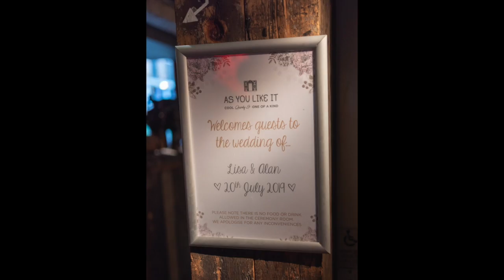Lisa and Alan Wedding 20 Jul 2019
This video is about Lisa and Alan Wedding 20 Jul 2019